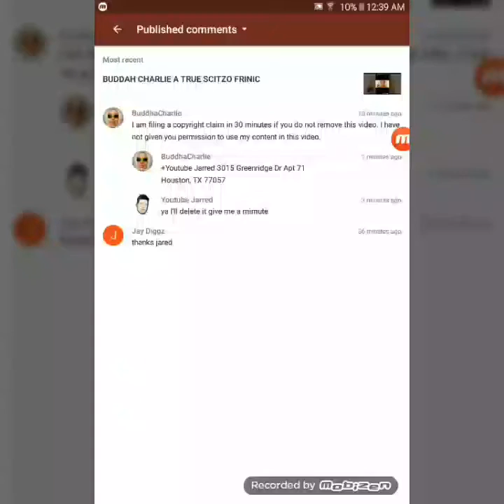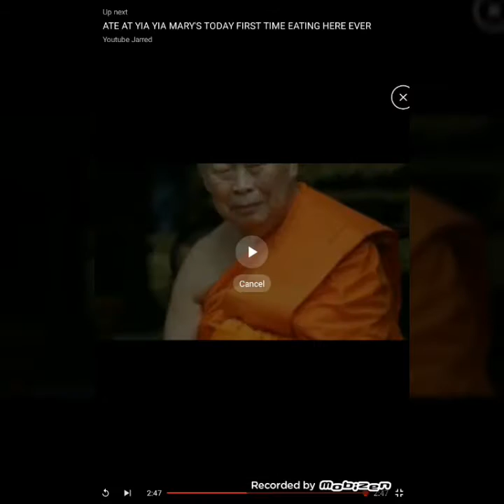BUDDAH JOE why?